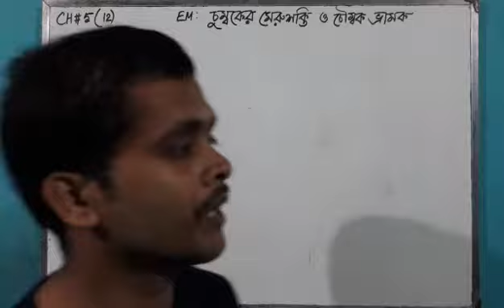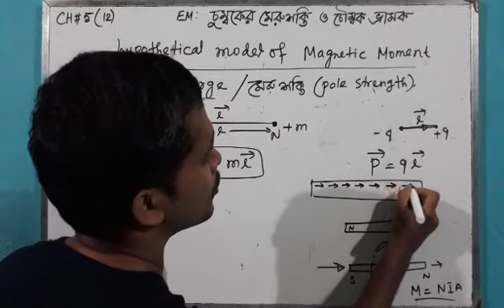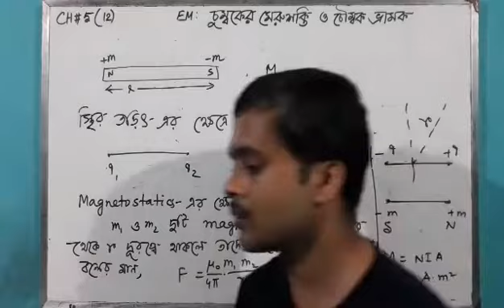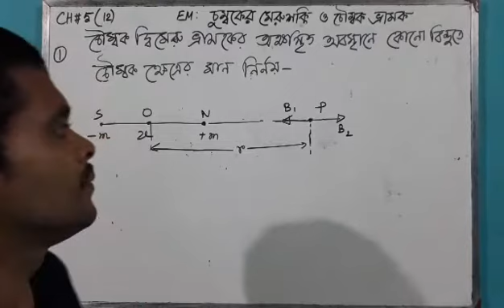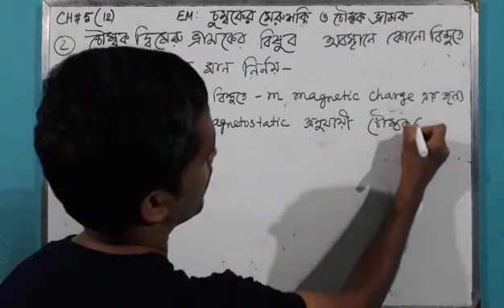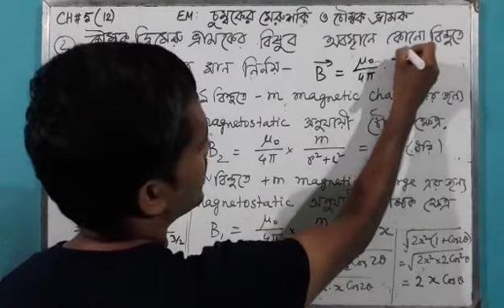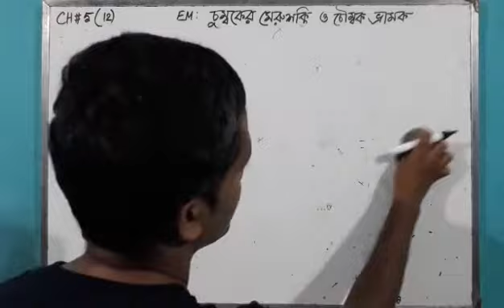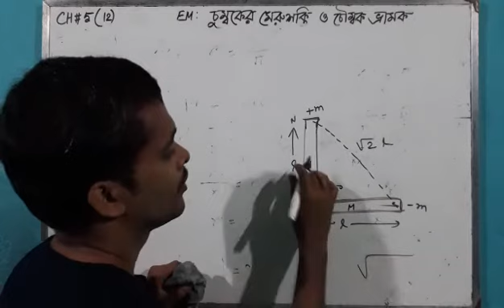চুম্বকের মেরুশক্তি ও চৌম্বক ভ্রামক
pdf~

বাংলায় পদার্থবিজ্ঞান আলোচনা
Physics in bengli
HS Physics
WBCHSE
KVPY
NTSE
JEE
IIT
NEET
Physics Olympiad
JEE MAINS
WBJEE,
JENPAS
NCERT
WBBSE
WBCHSE
MADHYAMIK BHOUTOBIGAN
মাধ্যমিক ভৌতবিজ্ঞান
Physics Suggestions
Madhyamik Suggestions
HS suggestions
Numerical Problems
Apurba sir Physics
ASP
asp
Physics time
PT
pt
Physics sir. Physics bangla. Physics for you. Apurba Physics. Physics Culture

Videos include
Class 11
01 Physical World...
02 Measurement. dimensional analysis..error.. significant figures.. combination of errors..
03. Kinematics. one dimensional motion. one dimensional motion under gravity..stone thrown vertically from tower... calculus in kinematics
04 two dimensional motion Chapter ...Vector Algebra,. Vector analysis. two dimensional motion. projectile motion...projectile on Inclined plane...
05 Newton's laws of motion chapter...friction... angle of repose. sliding friction. rolling friction. block on block composite motion advantage and disadvantage of friction... problems on friction...
05a Circular motion.. kinetics of Circular motion. centripetal force...centrifugal force...
Chapter 7 Rigid body motion, Translation and rotation, Center of mass. Motion of center of mass. Moment of force,Torque, Equilibrium of rigid body, Center of Gravity...Angular momentum Moment of inertia. radius of gyration...

Class 12
chapter1...Electrostatics.
02 coulombs law. Electric field and Electric Potential. Electric flux. gauss law. gaussian surface...
03 Electric Potential energy. Electric dipole moment...
04..Current Electricity. Ohm's law. Joule law. kirchoffs law...wheatstone bridge. meter bridge...potentiometer...
05. electromagnetism. orsted experiment. amperes sweeming rule. Biot Savart Law. Laplace law. Determination of magnetic field intensity, magnetic field due to Circular coil ,Lorentz firce. attraction between two current carring wires... torque on current loop. magnetic dipole moment..analogy between Electric dipole and magnetic dipole...magnetic pole strength and magnetic dipole moment...